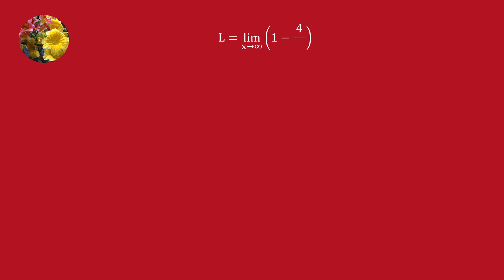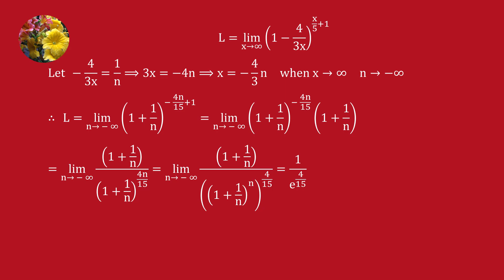Limits and Continuity (Lim-156)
Evaluate
lim (1 -4/3x)^(x/5+1) when x tends to infinity